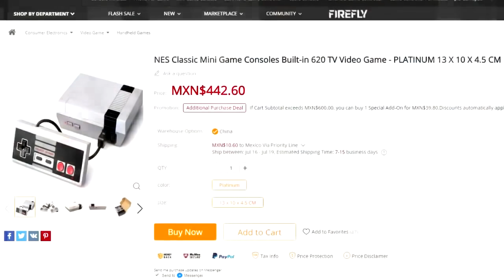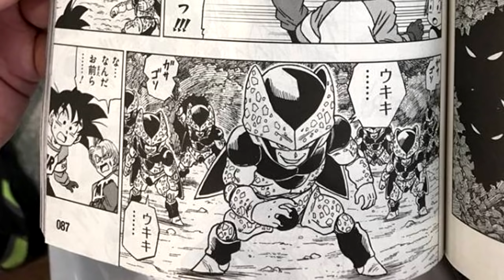NUEVOS DISEÑOS PARA LA PELICULA Y NOTICIAS DE LA SEMANA | SEXY BULMA 👀 | ANZU361